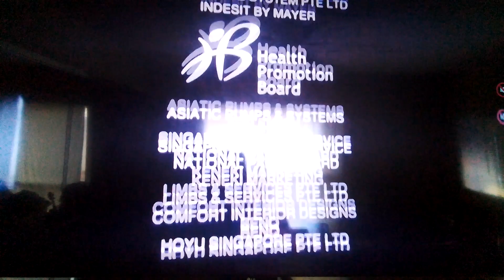One Leg Kicking (2001) Charter Spectrum Version 2003-2023